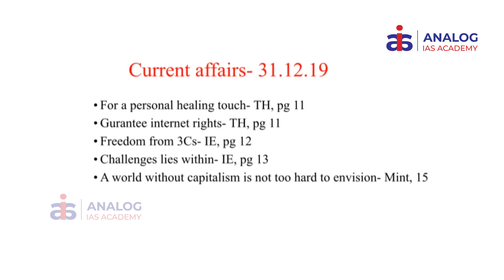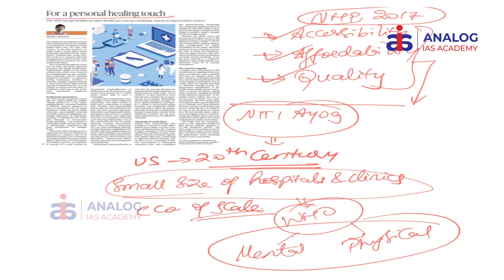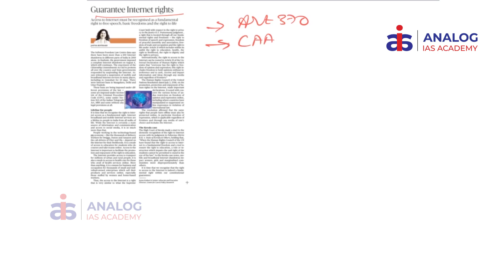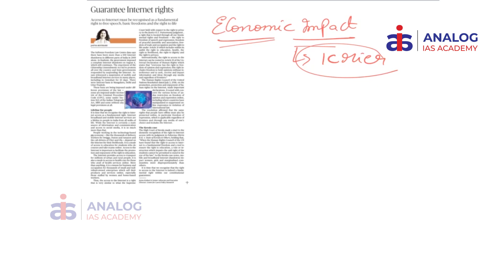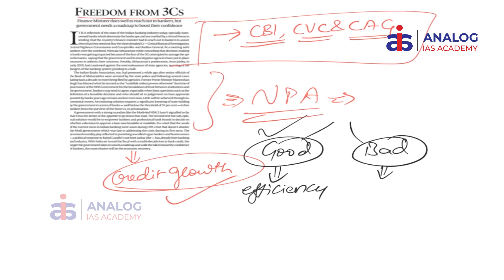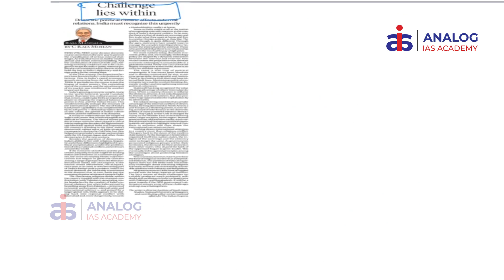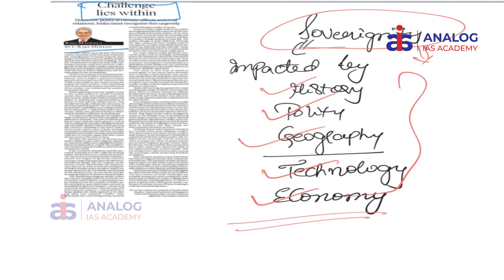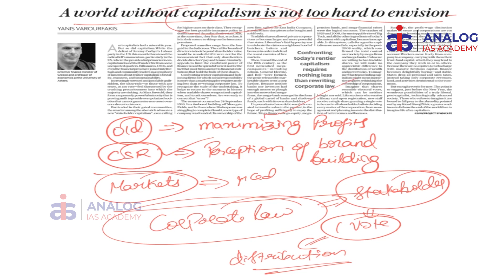31st December 2019 Current Affairs | Daily Current Affairs - ANALOG IAS ACADEMY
ANALOG IAS ACADEMY brings the Daily News Analysis section for UPSC Current Affairs Preparation, to make the newspaper reading simpler yet comprehensive that will aid IAS aspirants in making easy and effective current affairs note.

* For a personal healing touch
* Guarantee internet rights
* Freedom from 3Cs
* Challenge lies within
* A world without capitalism is not too hard to envision

Analog Provides the Best Coaching for Civil Services All Over India. We also provide coaching for APPSC, TSPSC, and KPSC-KAS with the Best Faculty & Study Materials in India. Do watch our videos on Civil Services general studies and optional's subjects.

Analog Education Society was established with an aim to impart quality education both in terms of technical skills and all-round personality development. The first initiative was the establishment of ANALOG IAS INSTITUTE for aspirants preparing for the Civil Services Examination conducted every year by Union Public Service Commission(UPSC). Founded in 2002, analog IAS institute has the distinction of producing All India toppers with its quality and effective teaching methodologies. This website is meant for those aspirants with a strong desire to be part of the most coveted Civil Services and contribute the best to public life.

Mr. Srikanth Vinnakota, Director of the institute, himself an M.Tech in Mechanical Engineering, qualified for Civil Services Interview thrice with Mathematics and Psychology as Optional's. He has the distinction of producing All India Rank - 1(Revu Muthyala Raju) in Civil Services 2006 and here trained from the top IAS Coaching in Hyderabad, that is analog IAS. This is first-ever AIR - 1 from both Telugu States. "Srikanth Sir gave me a direction for my preparation” are the words of Mr. Revu Muthyala Raju and thanked his mentor in one of the largest gathered Seminars conducted at Domalguda, Hyderabad.